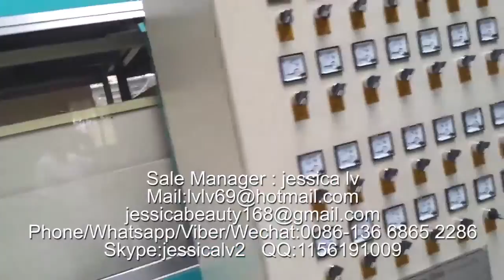automatic vacuum fast food container forming machine